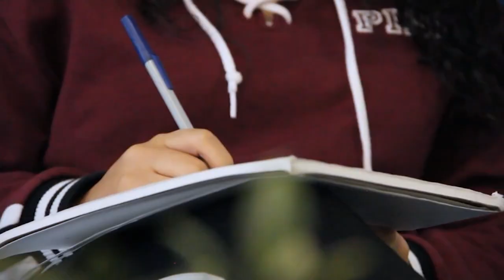Our Lives: Daniel Trust aims to support, educate young people in US and Rwanda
Gwen Edwards spoke with Daniel Trust, Founder of the Daniel Trust Foundation, about his foundation's mission to help young people in the U.S. and Rwanda to succeed through educational programs, mentoring programs, and digital music competitions.